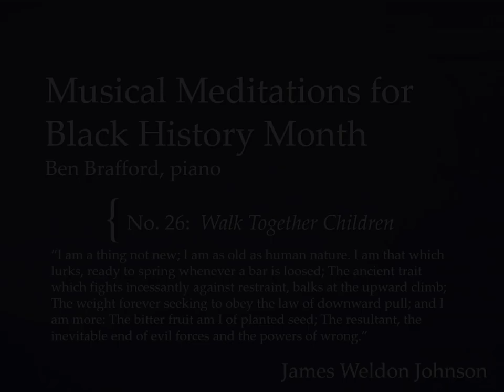Meditations for Black History Month: No. 26, "Walk Together Children"